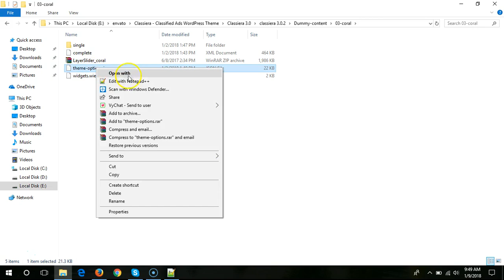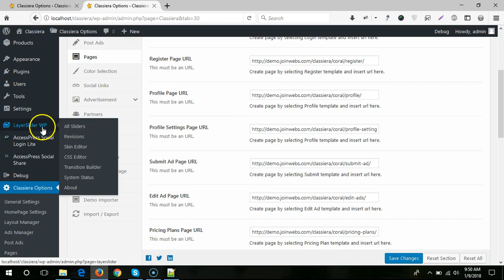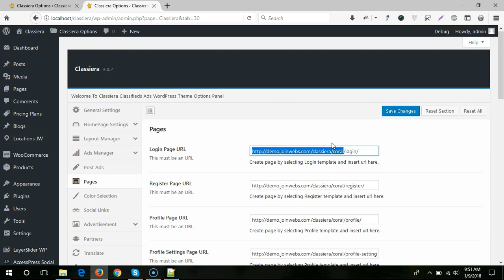How to change Classiera Layout version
How to change layout of classiera classified ads wordpress theme.
If you have already import one layout then how you can change Classiera Theme Layout by using Theme import option.